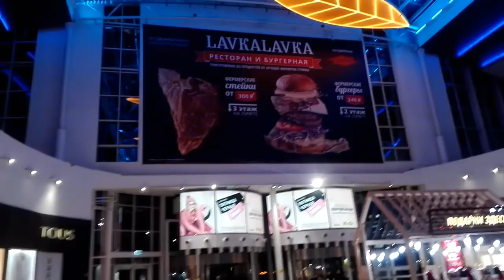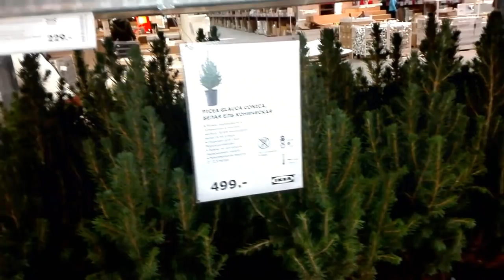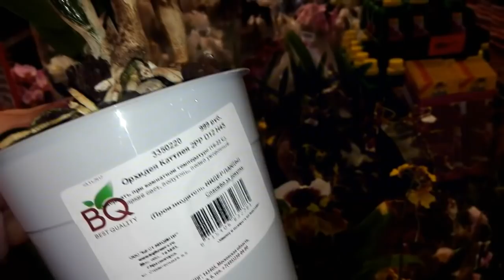Прогулка Мега, Икея, Оби, Ашан - Орхидеи. Дело идёт к Новому Году....